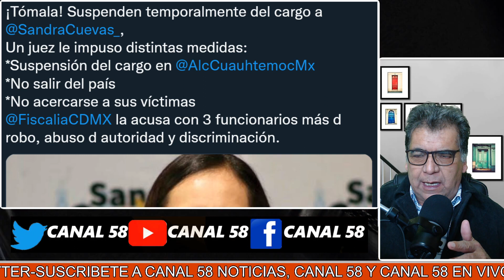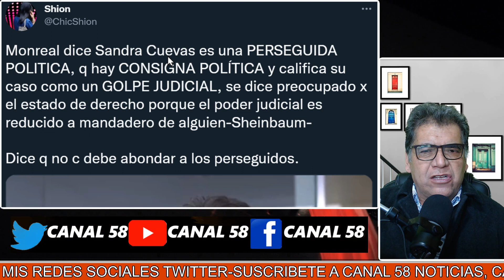No fue ni Amlo, ni Claudia Sheinbaum! fueron dos policías a los que agredió y privó de su libertad